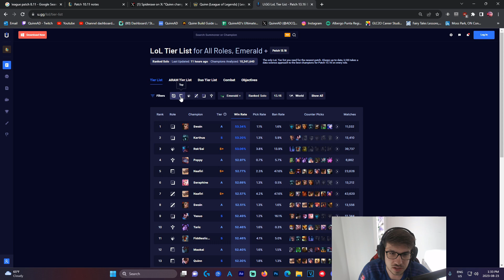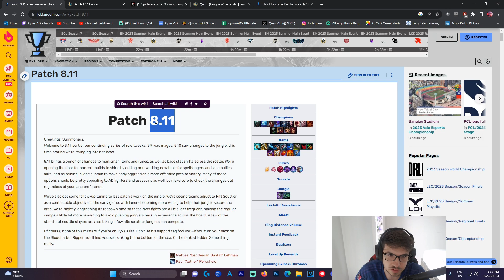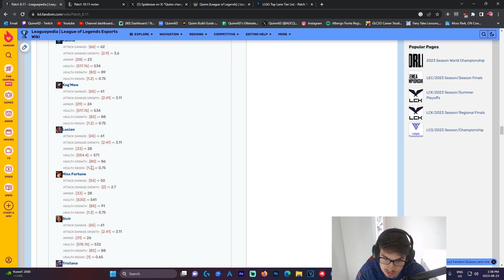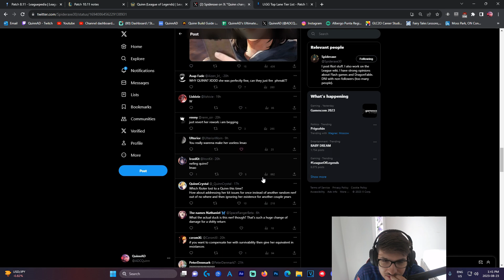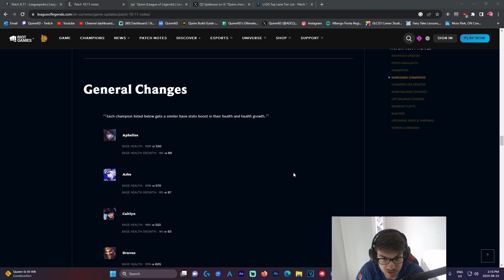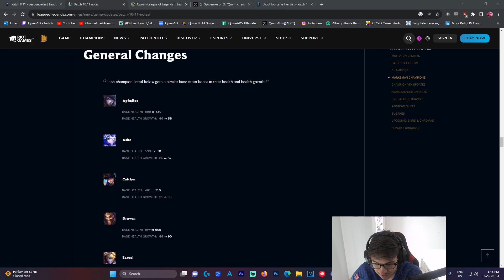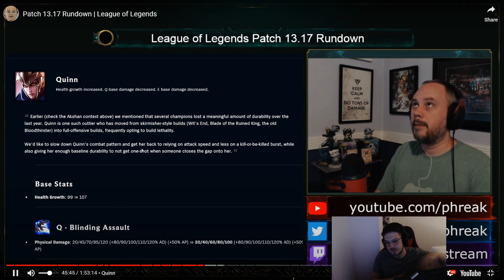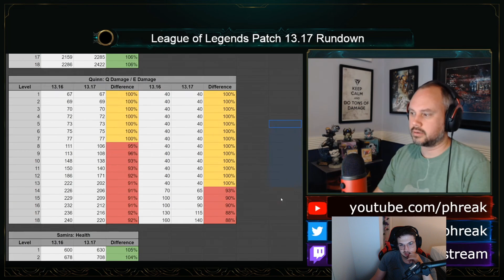Rank 1 Quinn Discusses The Quinn Changes + Phreak's Plan For Quinn's Future - Nerf or Buff?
Intro 0:00
ADC Comparisons 4:08
Benefits of Health Buff 11:46
Phreak Discussing Quinn's Future 13:44